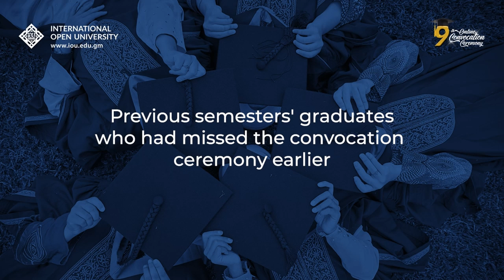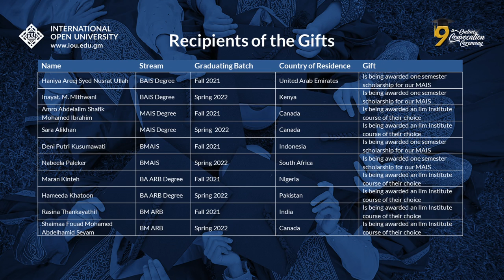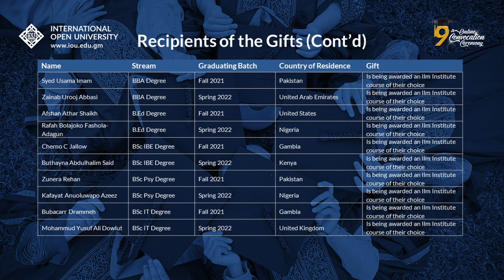IOU 9th Convocation Ceremony